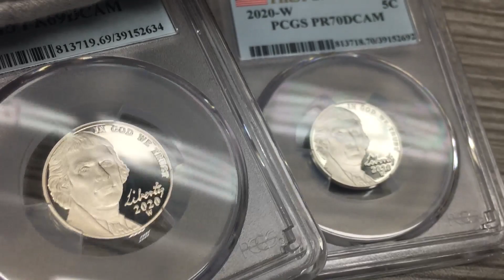2020-W Jefferson Nickel PCGS Certified Jamie Franki Sign (w/ 2020-S US Mint Proof 10-Coin Set)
The 2020 United States Mint Proof Set® contains 10 proof coins, each bearing the “S” mint mark of the United States Mint at San Francisco.
New in 2020! Premium Coin: The 2020 United States Mint Proof Set® is accompanied by a special 2020 Jefferson nickel with a proof finish struck at the West Point Mint with a “W” mint mark. This special complimentary coin is packaged separately in clear United States Mint plastic wrap and inserted into an envelope.
The set is accompanied by a Certificate of Authenticity.